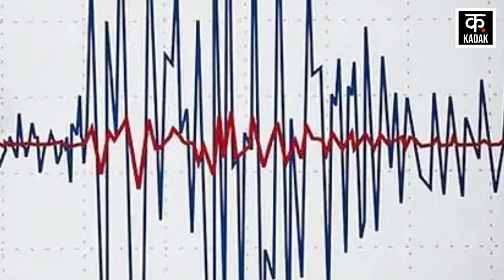Assam Earthquake: भूकंप के झटकों से हिला असम, रिक्टर स्केल पर इतना रहा Magnitutde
Assam के Tezpur में Earthquake के झटके महसूस किए गए हैं. राष्ट्रीय भूकंप विज्ञान केंद्र ने इसकी जानकारी ट्वीट करके दी है. Tweet के मुताबिक Tejpur से 39 KM Western में Earthquake के झटके महसूस किए गए हैं, Ritcher Scale पर इसकी तीव्रता 3.7 मापी गई है, Earthquake की गहराई 10 किमी थी. लद्दाख में भी 10 बजकर 23 मिनट पर भूकंप के
झटके महसूस किए गए.